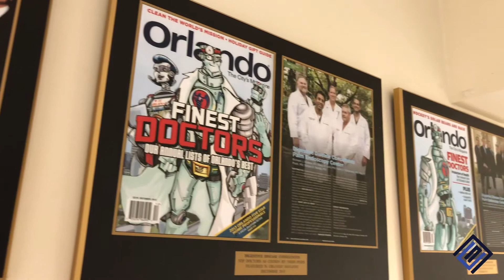What Is Inflammatory Bowel Disease?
What is inflammatory bowel disease? In this video, Barry R. Katz, M.D., a board-certified gastroenterologist at Digestive Disease Consultants Orlando breaks down what inflammatory bowel disease is, some of its underlying causes and symptoms, and how it can be treated.

“I'm Barry Katz of Digestive Disease Consultants in Altamonte Springs, Florida,” says Dr. Katz. “I have a particular interest in inflammatory bowel disease, which includes both Crohn's disease and ulcerative colitis. These are chronic conditions, which often are quite debilitating.”

“It is very important to have a good team approach and collaboration with these patients to get them back to their best functioning possible. There are a lot of new medicines available for Crohn's and colitis, and in fact, our center has an infusion center within our office for some of the new biologic therapies. With all these new therapies, it has made it somewhat more complicated both on the physician and on the patients; there are now so many more (treatment) choices for everybody to have.”

“We spend a lot of time with patients talking about the different options, pros, and cons, and then we try to get a treatment plan together. One of the things I like about our practice is that you're seeing the physician each visit as opposed to nurse extenders or PAs. Especially for patients with a chronic disease like inflammatory bowel disease, that's very important. The symptoms of inflammatory bowel disease are sometimes very nonspecific, which makes it somewhat difficult to make the initial diagnosis. The main symptoms are abdominal pain and diarrhea, GI bleeding, and fevers; and those symptoms can also be caused by several other etiologies.”

“We don't really know the cause of inflammatory bowel disease. We think it's an environmental trigger on somebody who's genetically susceptible. Many times in the last 25 years, I've read that we've discovered the cure or the cause of inflammatory bowel disease, and I wish that were true, but unfortunately, we have not yet discovered either the cause or a definitive cure for these ailments.”